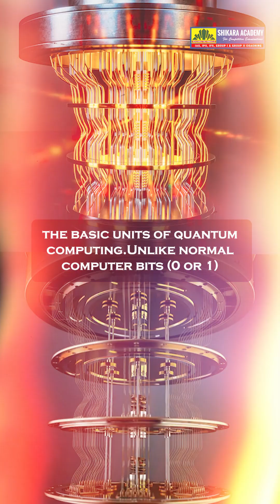What Is Google’s Willow Chip? | Quantum Revolution 2025 Explained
👉Register Now for Mentorship & Courses by Deepika Reddy Madam
🚨For Admissions, Mentorship, Scholarships, Offers🤩
📚UPSC, TGPSC All Groups, APPSC All Groups & other competitive exams

Discover how Google’s Willow Chip is redefining the future of quantum computing in 2025. 🌐 From groundbreaking qubit design to next-gen AI applications, this video explains everything you need to know about Google’s quantum leap — in simple terms!

🌟 *Shikara IAS Academy – The Destination for Serious Aspirants!*
Led by Telangana State Awardee Mrs. Deepika Reddy Magham, Shikara Academy is empowering students across UPSC, TSPSC, APPSC, Group 1, Group 2, Group 3, Group 4 and more!

🎯 *Why Choose Shikara IAS?*
✅ Experienced Faculty with Proven Track Record
✅ Exclusive English Medium Coaching
✅ Online + Offline Classes for Prelims, Mains & Interviews
✅ Curated Tests with Detailed Explanations
✅ Full Syllabus Coverage for UPSC, APPSC, TSPSC
✅ Free Study Material & Resources

📚 *Courses Offered:*
IAS | IPS | UPSC CSE
APPSC Groups (1, 2, 3, 4)
TSPSC Groups (1, 2, 3, 4)
Competitive Exams Coaching

🏆 *About Deepika Reddy Madam:*
Mrs. Deepika Reddy Madam, a respected educator and Telangana State Awardee for Empowerment of Rural Youth in Current Affairs, is known for her dynamic teaching and personalized mentorship in Indian Polity and UPSC preparation.

🎯 Shikara IAS Academy – Where Aspirants Become Officers